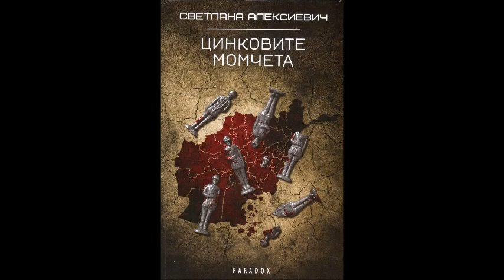Светлана Алексиевич-серия Гласовете на утопията-книга 3 - Цинковите момчета - част 3/4 (Аудио книга)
Светлана Алексиевич - серия Гласовете на утопията - книга 3 - Цинковите момчета - част 3/4 (Аудио книга) Световна проза